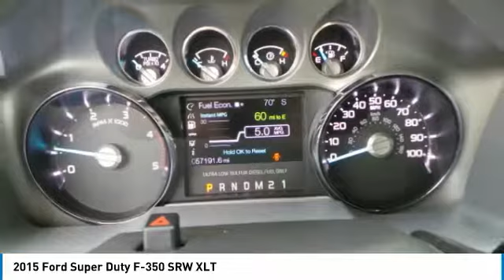2015 Ford Super Duty F-350 SRW P10251R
2015 FORD SUPER DUTY F-350 SRW Cleveland, GA
Stock# P10251R

You'll love this 2015 Ford Super Duty F-350 SRW. This is a car you'll want to take home. With 57177 miles, it features Automatic transmission and an exterior color of Gray. Call us and be the first to open the car door today!